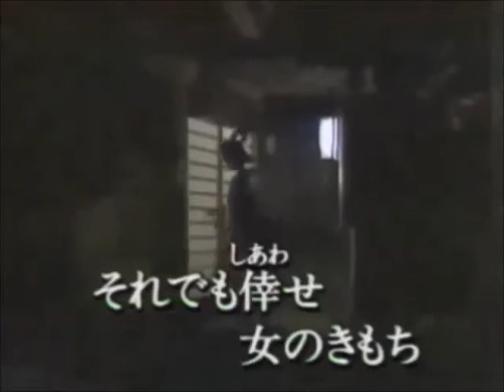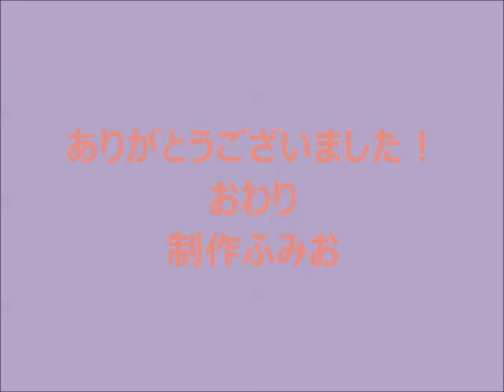女のきもち ふみお